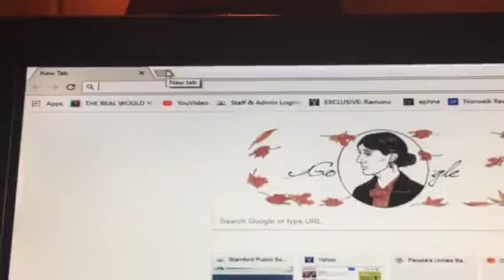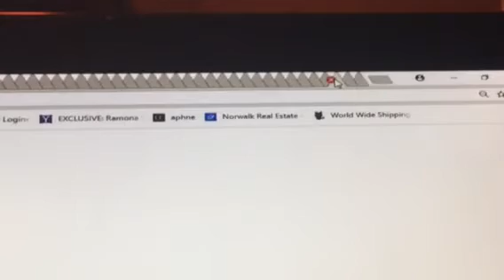I almost killed google.